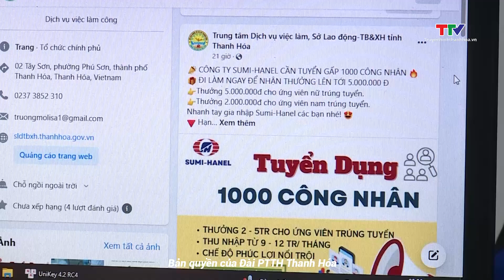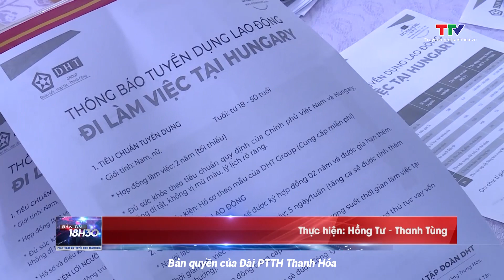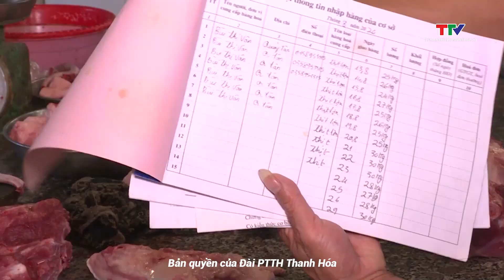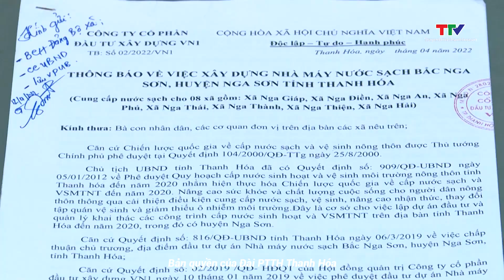Bản tin 18h30 ngày 17/6/2023